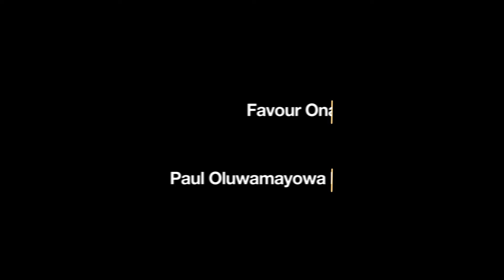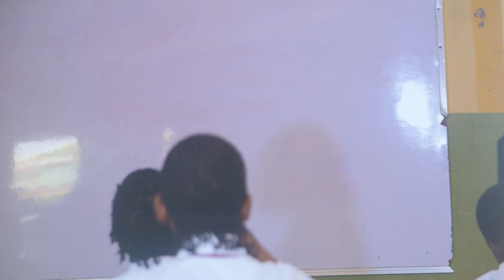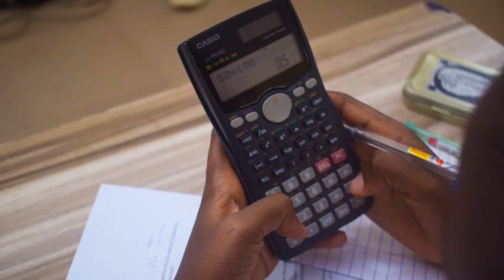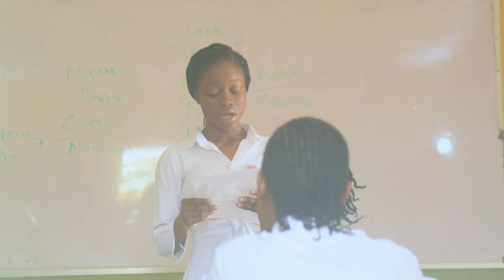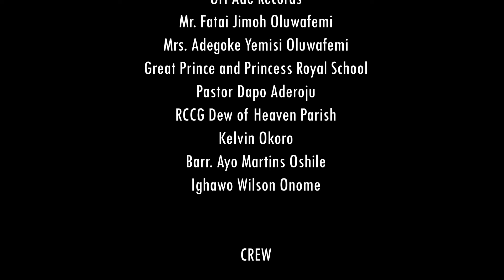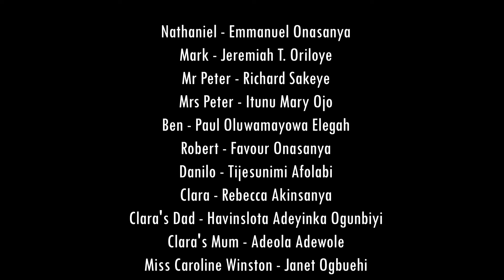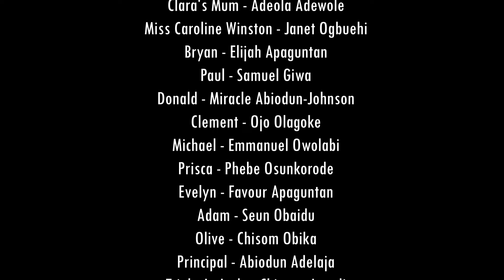Joint Heirs || Written and Directed By King David O. Onasanya || CJEM Films Production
The narrative of "Joint Heirs" revolves around two teenagers who lost their parents and were taken up by a family friend. Life wasn't a bed of roses for them as it was filled with thorns and storms while navigating life hurdles. Along the line, they found out that they have the best elder brother who has their best interest at heart.

Joint Heirs is a faith-based movie that is centred around two siblings and some other teenagers. The aim of the production is to present a message to the teenagers of this generation and let them know who they are and what they possess as children of God. Watch as two parentless teenagers struggle to live their lives against all odds and influences. It’s a must-watch for every teenager out there.

STARRING: Emmanuel T. Onasanya, Jeremiah T. Oriloye, Rebecca Akinsanya, Elijah Apaguntan, Richard Sakeye, Itunu Mary Ojo, Janet Ogbuehi, Phebe Osunkorode, Favour Apaguntan , Seun Obaidu, Chisom Obika, Abiodun Adelaja, Tijesunimi Afolabi, Paul Oluwamayowa Elegah, Favour Onasanya, Havinslota Adeyinka Ogunbiyi

King David O. Onasanya

Mayowa Olufemi

Production Manager
Ayomide Adewunmi Akintoye

Camera Operator
Favour Onasanya

Art Director
Ayomide Adewunmi Akintoye

Set and Props
Miracle Abiodun-Johnson

Assistant Director
Ayomide Adewunmi Akintoye

Lightman
Oluwaseun Owolabi

Soundman
Immanuel Kayode Ayoola

Olagoke Ojo

Theme Song (Joint Heirs)
Ojo Olagoke
Charles Oyewole
Janette Ogbuehi
Phebe Osunkorode (PSI)

Theme Song (I'm Yours)
Olagoke Ojo

Executive Producer
Femi Onasanya